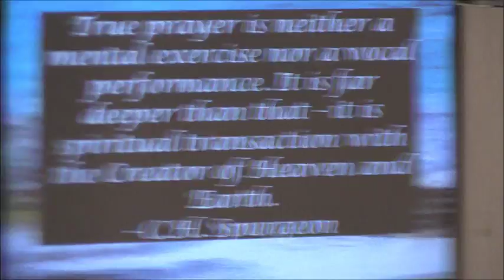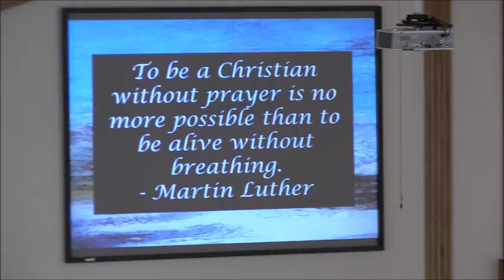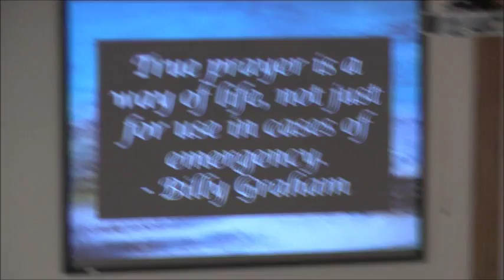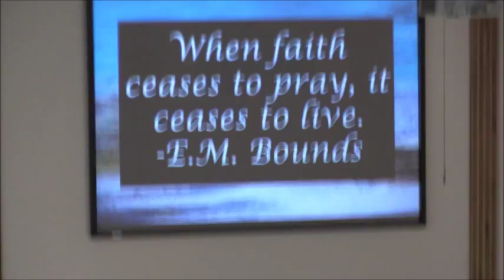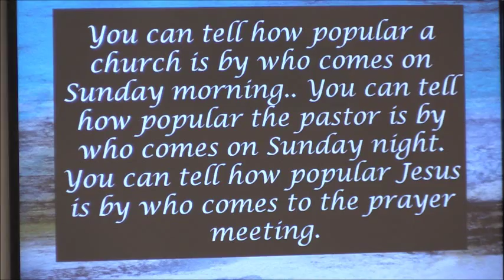Sunday Morning Worship @ TCBC 8-19-2018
Sunday Morning Worship at Three Creeks Baptist Church 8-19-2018 with Bro. Brandon "Bubba" Gurley. PRAYER Acts 2:42-47